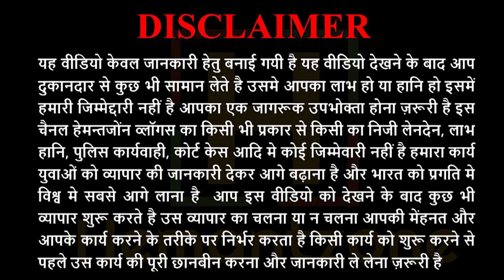1000 तरह के लहंगे | Butterfly Lehenga, Maharani Lehenga, Beautiful Lehenga Collection 2019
Hemantzone Vlogs Presents : 1000 तरह के लहंगे | Butterfly Lehenga, Maharani Lehenga, Beautiful Lehenga Collection 2019

For Order :
Shop Name : SHRIVAAZ LEHENGA
Address : X415, 1Floor, Gali Number 1, Gandhi Nagar, Subhash Mohalla, Ram Nagar, Shahdara, Delhi, 110031